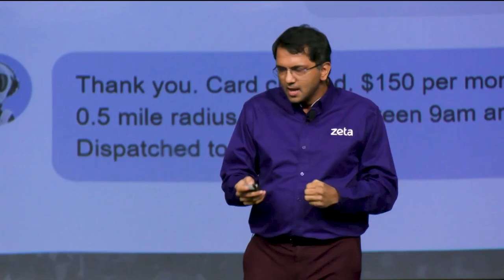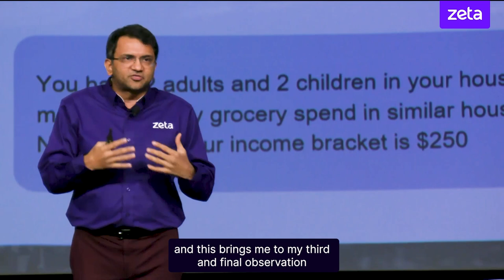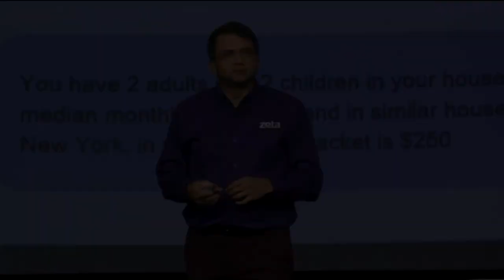AI Is Not Constrained by Code: Unlocking the Power of Conversational AI | Bhavin Turakhia | Zeta CEO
In this insightful video, we explore the limitless potential of conversational AI and how it transcends traditional app-based interactions. Through a series of examples, we see how AI can do more than retrieve information—it can analyze, compare, and offer meaningful insights that enhance user experiences. From tracking monthly grocery spending to comparing financial data with peers, conversational AI, empowered by generative AI, provides wisdom and insight far beyond the capabilities of conventional apps. Discover how this transformative technology can revolutionize user interactions and provide a deeper understanding of everyday data.

Key Takeaways from this video:

1. How conversational AI goes beyond traditional apps.
2. The power of AI to generate insights, not just fetch data.
3. How AI can provide personalized comparisons and financial wisdom.

Other Resources:

1. AI and the case for building next-gen banking platforms
2. Regulatory Landscape for AI Adoption in Banking
3. Five Ways for Faster Banking with AI
4. How banks can prep for next-gen transformation with AI
5. Next-gen Banking Technology Solutions

Case Studies:

1. HDFC Bank’s PayZapp, Powered by Zeta, Wins Celent’s Payments Innovation Award

2. Zeta Powers Sparrow’s Industry-leading Credit Card for the Underserved

3. HDFC PIXEL - The definitive credit card for digital-natives

4. Pluxee (formerly Sodexo Benefits) - A Global Market Leader for Employee Benefits